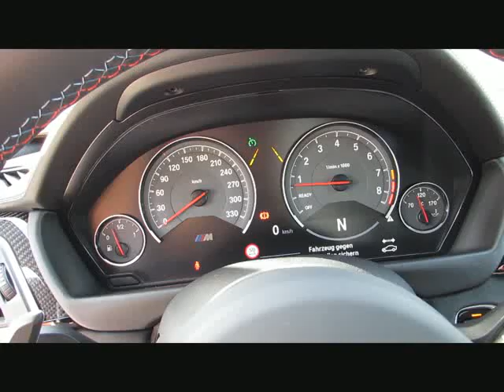BMW M4 MCompetition INDIVIDUAL CARBON-Bremse von BAYERN-CAR-GERSTMAYR GmbH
BMW M4 MCompetition INDIVIDUAL CARBON-Bremse Neu109 von BAYERN-CAR-GERSTMAYR GmbH mit 8.200km weitere Informationen und Fahrzeuge